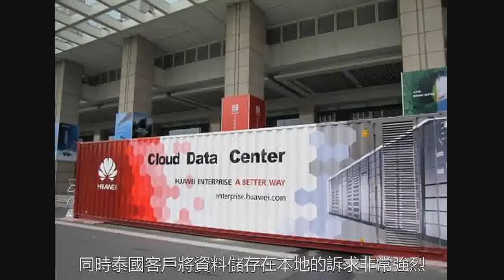泰國公然“反抗”美國力撐華為？全因中國兩大殺手鐗！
無視美國呼籲多國禁止華為的言論與壓力，連泰國工業聯合會，資訊科技產業俱樂部主席泰塔武諾也稱讚“華為的產品既體面又實惠”。